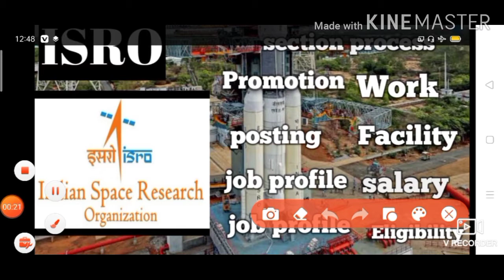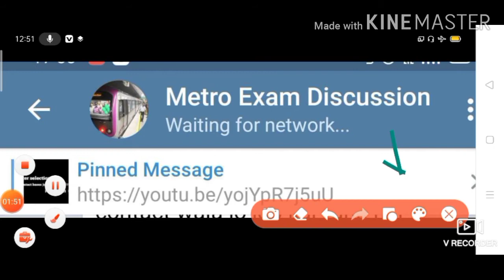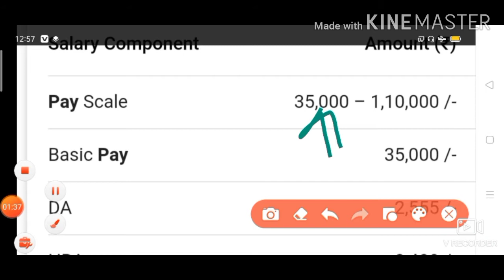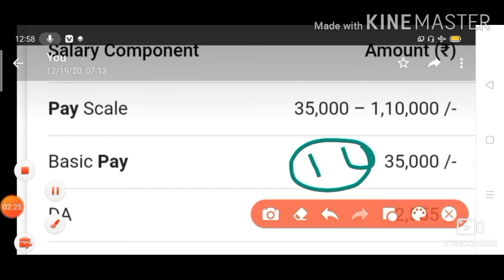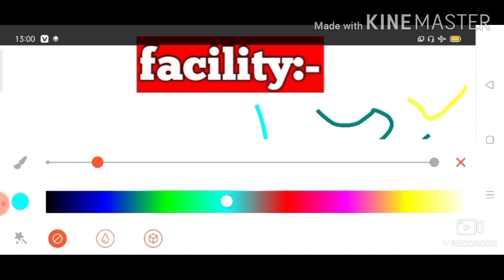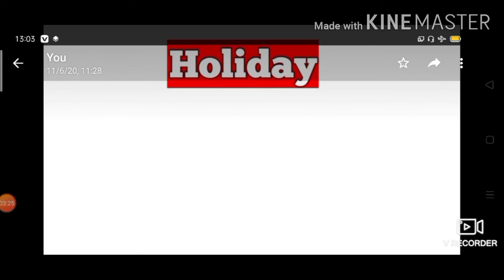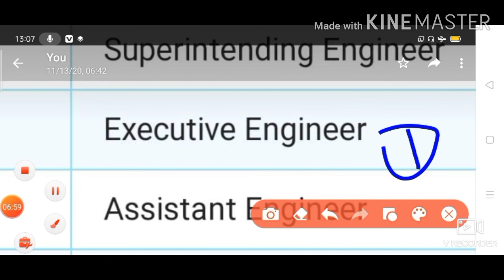ISRO Requirements ,job profile, promotion, Work, posting, Facility, Eligibility Holiday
24hrs study centre official🇮🇳
only  Technical Student